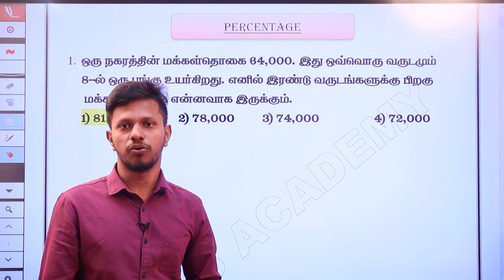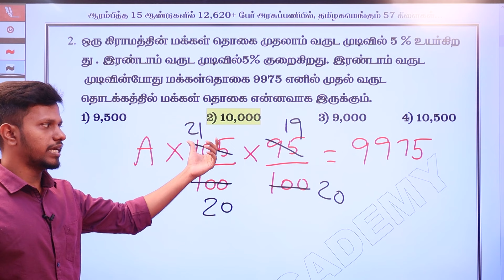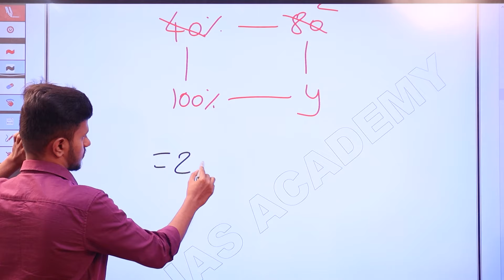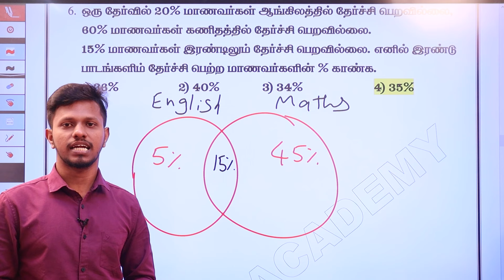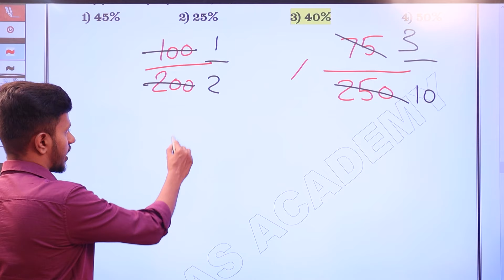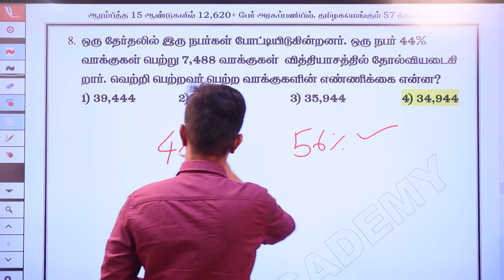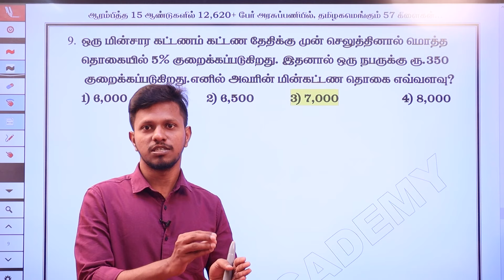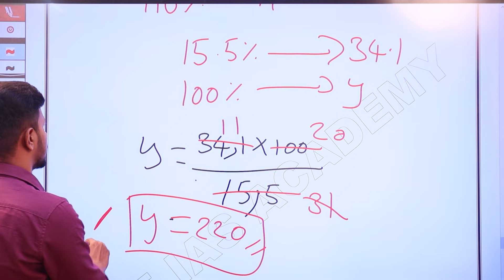🔴PERCENTAGE | SSC GD TAMIL | MATHS CLASS | TAF central